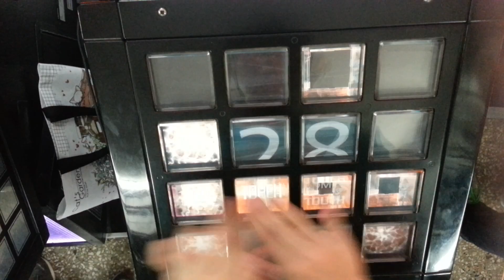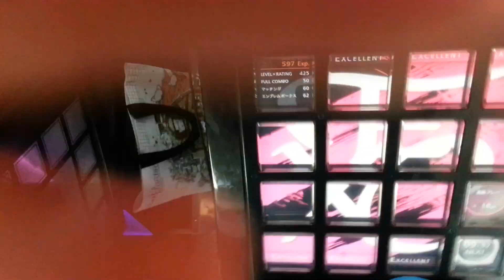[jubeat prop] ナイト・オブ・ナイツ EXT EXC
Player : SHION-Y

6回目です。